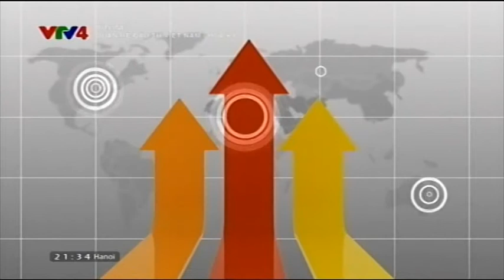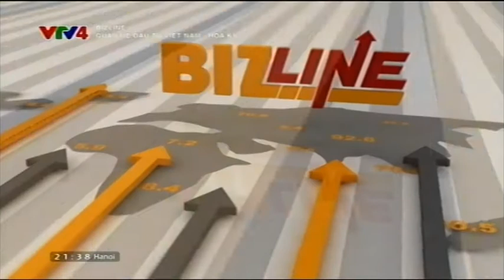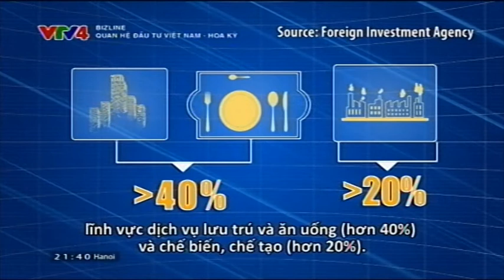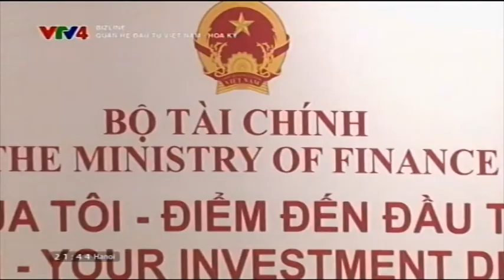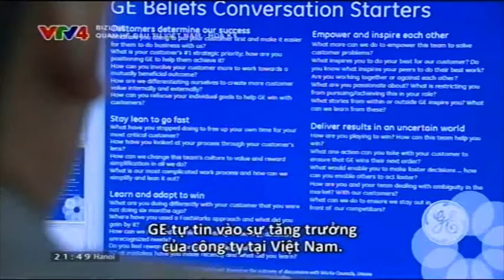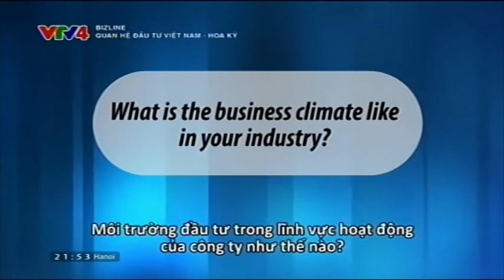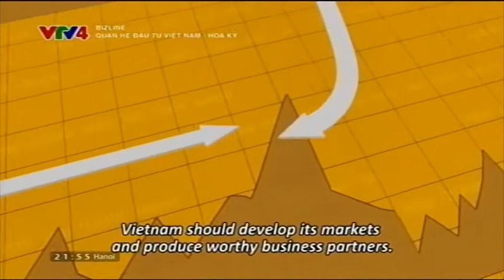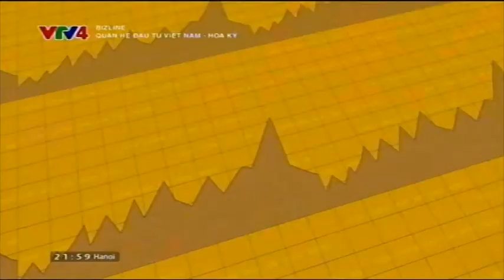Bizline: Quan hệ đầu tư Việt Nam - Hoa Kỳ (04/07/2015)